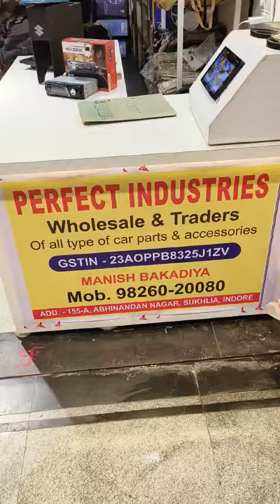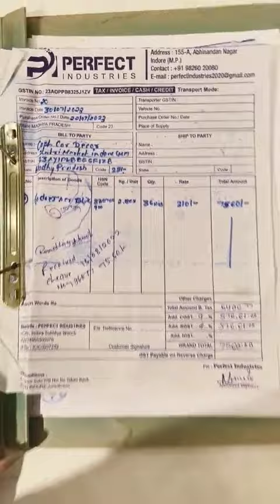Car Accessories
Established in 2018, Perfect Industries , one of the leading Manufacturer, Wholesaler and Trader of Car Body Cover, Car Neck Rest, Car Seat Cover, Car Speakers and many more. Under the supervision of our guide Mr. Manish Bakadiya,